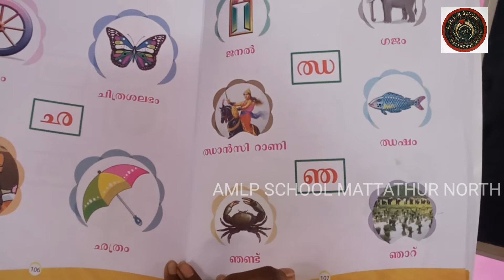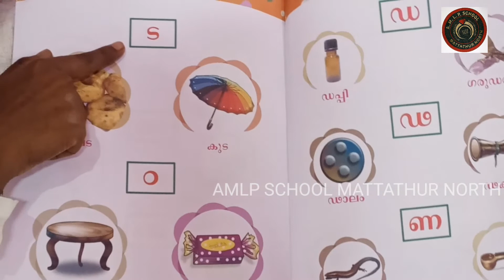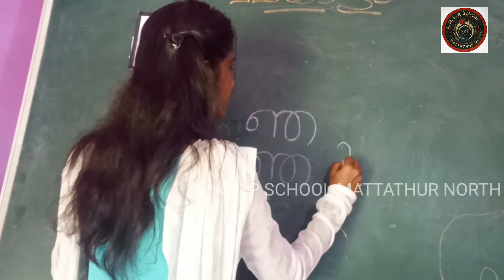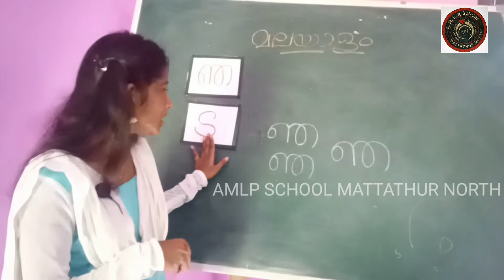AMLPS MATTATHUR NORTH LKG CLASS 93 PART 1 (17/11/2020)